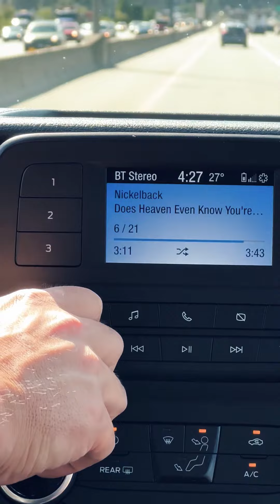Versa Homes | Team Building With Nickelback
What a night!!! Nickelback was amazing! And the Versa team had a blast! Team building is so important to our company, because without a good team behind you, you can't build a strong foundation.